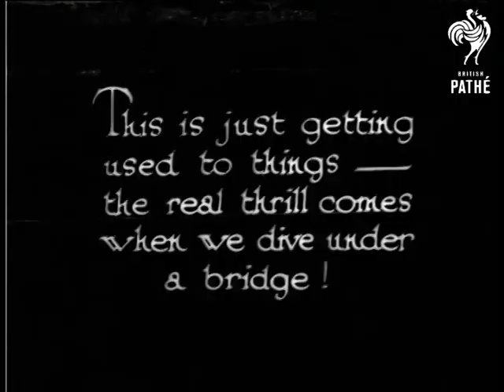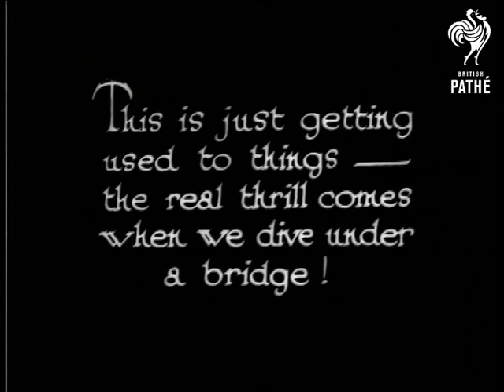Very Plane Girls (1931)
"Adam isn't the only person to enjoy stunting - meet these two ladies - "

M/S of biplane.  Two women sit in front with male pilot in rear.  Air to air shot as two women climb out on to wings of the plane.  Great shot of the two women on top of the wing shot from the rear of the plane.

Intertitle reads: "This is just getting used to things - the real thrill comes when we dive under a bridge!"  Air to air shot - girls balance on top wing.  We then see the plane going under the bridge.  "Another try - just for luck".  We see the plane go under the bridge again.  Very good!

Note: film is rather scratched.  See also EP 024 "Plane Girls and Aeroplane" which I believe is a longer version of this story.
 FILM ID:940.22